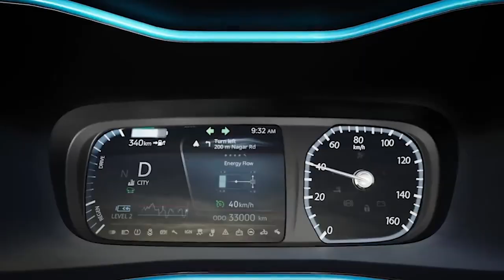National Garage || Ad Film || Car Dealership || EV cars || Abhyuday Entertainment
Ad made by Abhyuday Entertainment for National Garage Car Dealership.

Make your brand stand out from the crowd with our high-quality ad production. Our team of experts will work closely with you to create an ad that showcases your brand in the best possible light. From pre-production to post-production, our attention to detail is unparalleled.